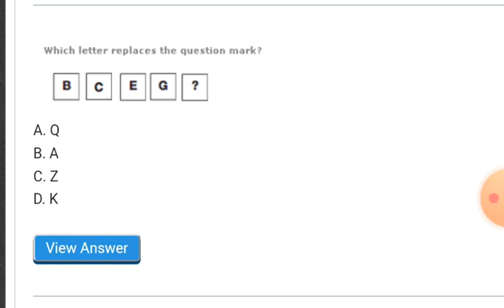August 17, 2021(2)